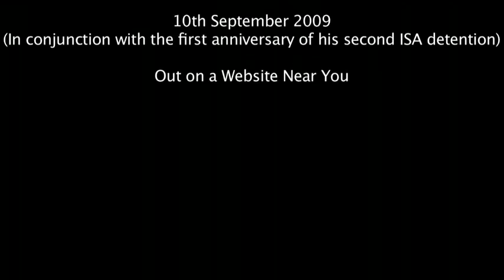RPK Speaks His Mind Trailer 2/2 - Malaysia News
Malaysia News

Tarikh asal video diupload ke Youtube =

RPK Speaks His Mind Trailer 1 - Malaysia News

Famous Malaysian blogger Raja Petra Kamarudin speaks for the first time since his alleged escape from Malaysia. Now branded as a fugitive, he talks about his experience with the Malaysian police and the Special Branch, solitary confinement in the Kamunting Detention Center, his meeting with murdered Mongolian model Altantuyaa Shaariibuu's father and other topics that are sure to keep Malaysian's talking about this controversial figure.

sumber: user c4productionhouse